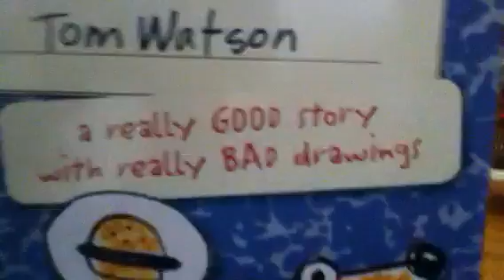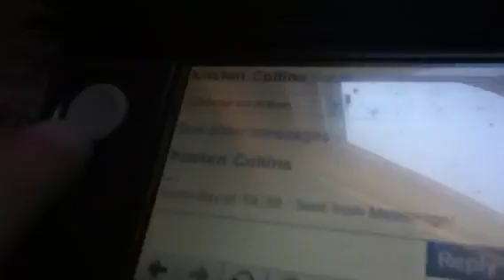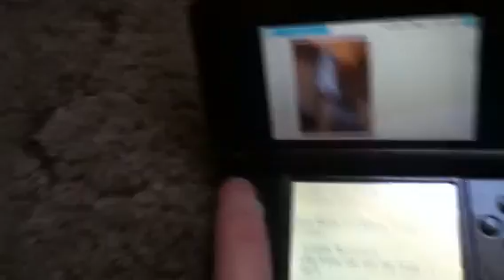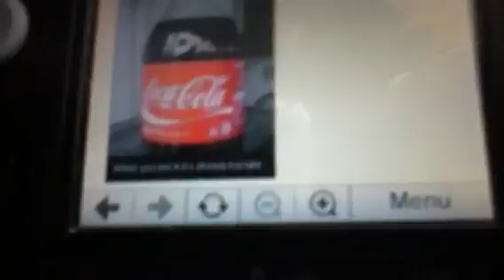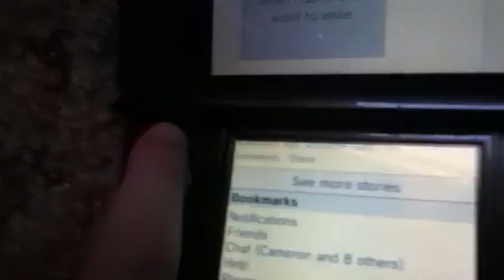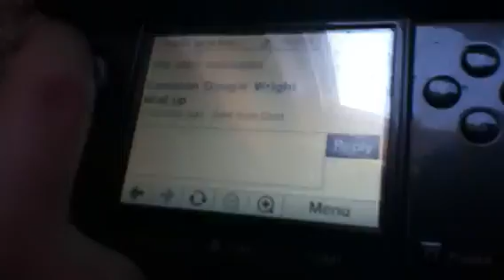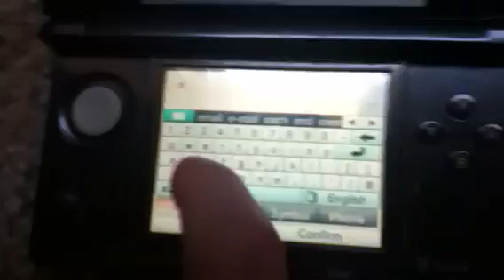Saying the alphabet! Retarded Thursday 2